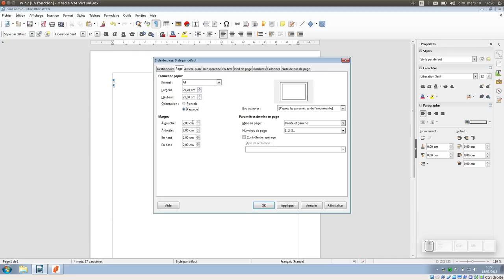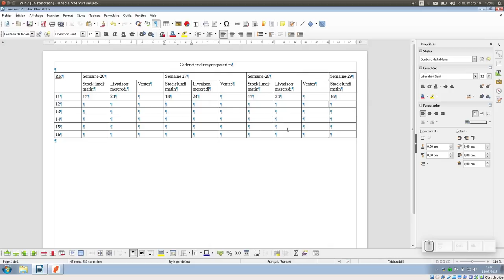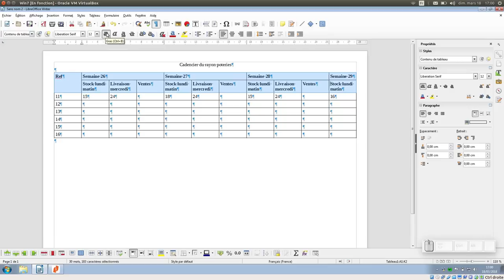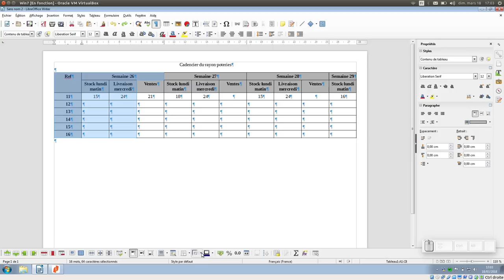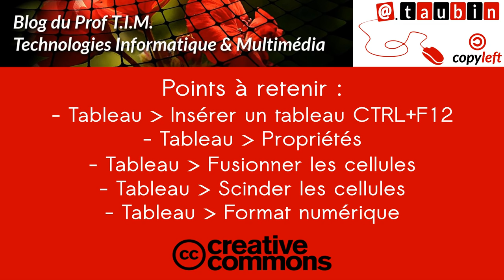Tuto vidéo : Construire un tableau avec LibreOffice Writer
Point à retenir :
- Tableau - Insérer un tableau ou CTRL+F12
- Tableau - Propriétés
- Tableau - Fusionner les cellules
- Tableau - Scinder les cellules
- Tableau - Format numérique